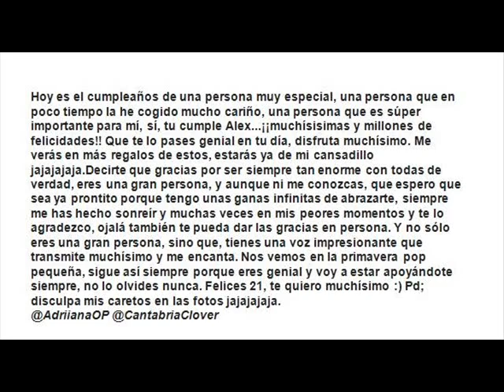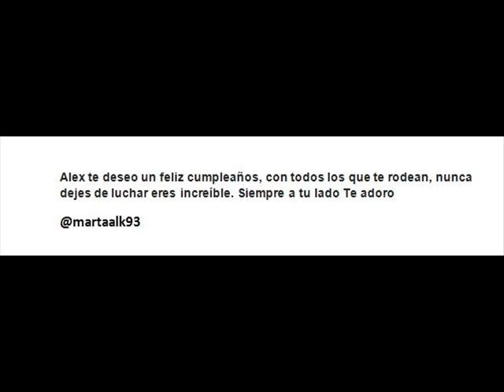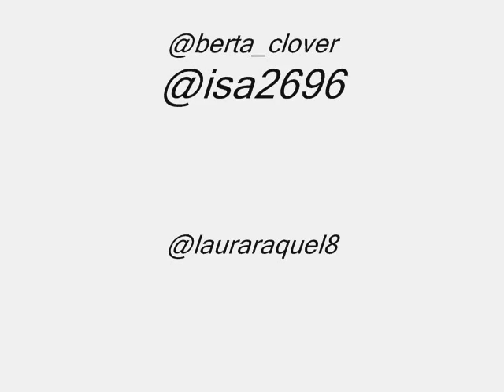alex te queremos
alex  te queremos algunas clovers han participado en este video espero que te guste